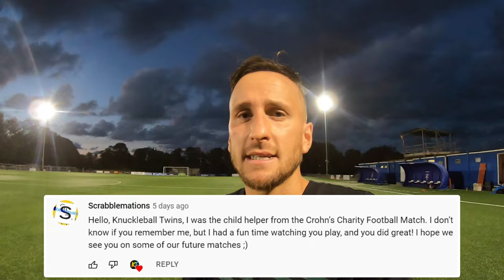I SCORED IN A CHARITY FOOTBALL MATCH! ⚽️ In-Game Highlights & More!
Sammy scored in the IBDVisible Charity Football Match! f.t Discoboy (Lee Marshall), Wheresmychallenge and MORE YouTuber/Pro's! What do you think of the Goal?
Highlights (in Mizuno Morelia Neo Boots): Goals / Assists / Skills / Saves / Penalty!

THUMBNAILS

MUSIC

BANNER/LOGO